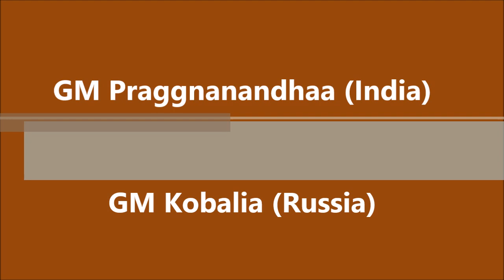GM Praggnanandhaa (India) - GM Kobalia (Russia) FF Mobile